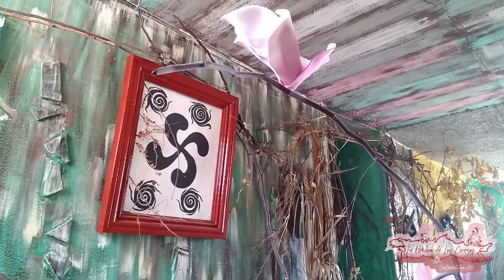Ikebana Yorishiro 3 Magnolias Soulangeana kadō Kuge atrae a Los Kami/ Arte Japonés/ paso 3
Diseño de Arte creado con Elementos Naturales y materiales reciclados
Música Original: Loto Extendido por Saleh Konya
Art Design created with Natural Elements and recycled materials
Original Music: Extended Lotus by Saleh Konya